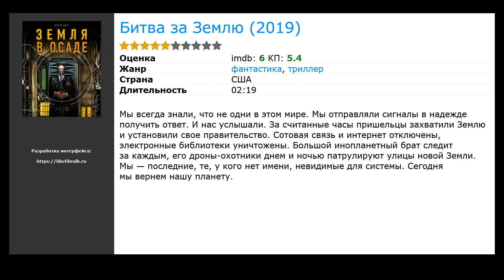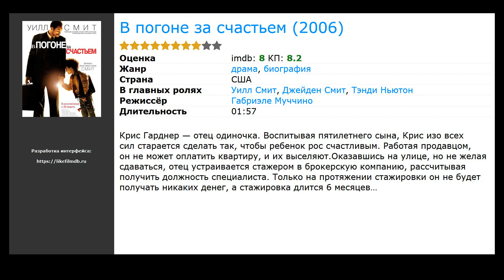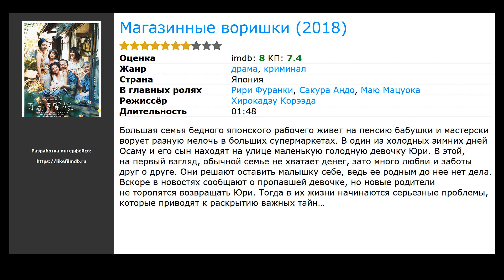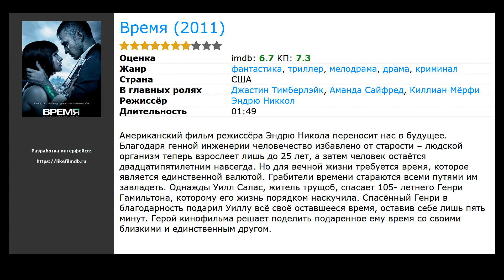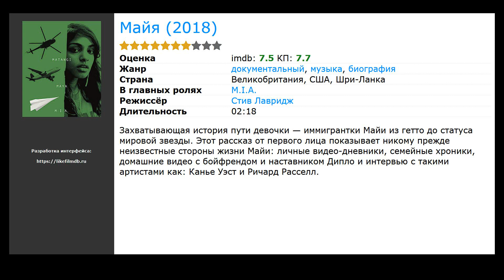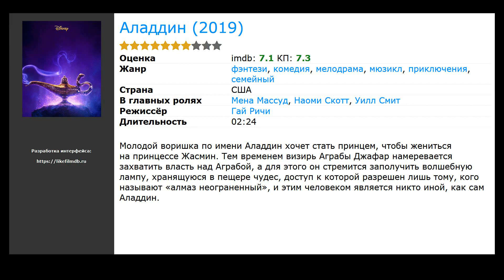10 лучших фильмов про бедных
Список лучших фильмов про бедных, отобранных посетителями нашего сайта:

00:10 Битва за Землю (2019) / жанр: фантастика, триллер
00:43 В погоне за счастьем (2006) / жанр: драма, биография / в главных ролях: Уилл Смит, Джейден Смит, Тэнди Ньютон
01:15 Магазинные воришки (2018) / жанр: драма, криминал / в главных ролях: Рири Фуранки, Сакура Андо, Маю Мацуока
02:04 Миллионер из трущоб (2008) / жанр: драма, мелодрама / в главных ролях: Дев Патель, Фрида Пинто, Анил Капур
02:32 Время (2011) / жанр: фантастика, триллер, драма / в главных ролях: Джастин Тимберлэйк, Аманда Сайфред, Киллиан Мёрфи
03:12 Паразиты (2019) / жанр: триллер, драма, комедия / в главных ролях: Джастин Тимберлэйк, Аманда Сайфред, Киллиан Мёрфи
03:32 На районе (2018) / жанр: драма / в главных ролях: Данила Козловский, Илья Маланин, Елена Оболенская
03:52 Остров Гуава (2019) / жанр: триллер, комедия, музыка / в главных ролях: Дональд Гловер, Рианна, Летишиа Райт
04:15 Майя (2018) / жанр: документальный, биография, музыка / в главных ролях: M.I.A.
04:46 Аладдин (2019) / жанр: мюзикл, фэнтези, мелодрама / в главных ролях: Мена Массуд, Наоми Скотт, Уилл Смит